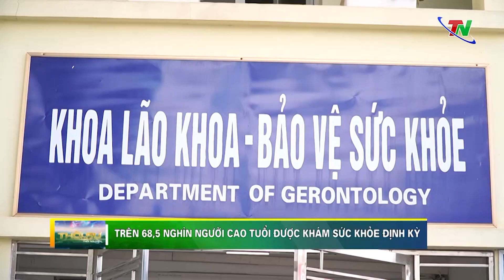Trên 68,5 nghìn người cao tuổi được khám sức khỏe định kỳ